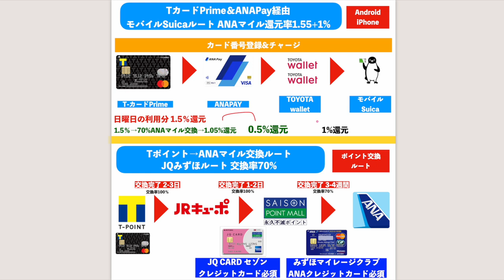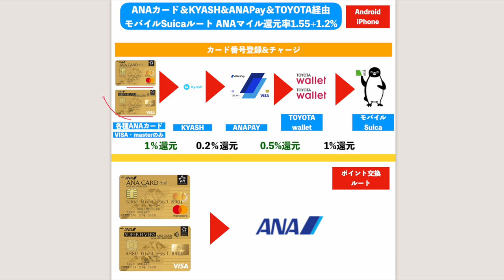エポス選べるポイントアップショップでSuica終了後のモバイルSuicaチャージ💰オススメルート💳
✅TikTok liteキャンペーン！10日間クリックだけで3,500円💰

1️⃣Wi-Fi切って上のコードからアプリをDL
2️⃣ログインしないで上のURLから再度入り登録
3️⃣登録時、電話番号で登録(サブ端末でLINEで入ったらダメでした。奥様アカウントは電話番号でできました！)
4️⃣トップ画面の下、中央のギフトをクリック
5️⃣チェックインを10日間クリックで3500円！

クリックだで3500円は激アツです！
100％もらえるとは言えませんがかなりの方がゲットできているのでオススメです！